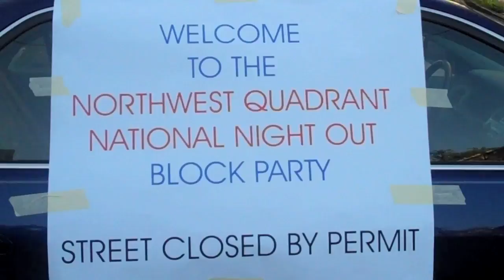6th Ward National Night Out 2010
The residents of the 6th Ward in St. Louis came out to for an evening of fun, relaxation and sense of community for the annual National Night Out event.